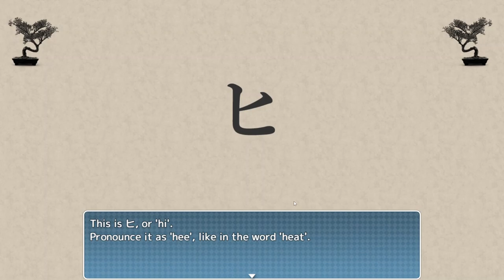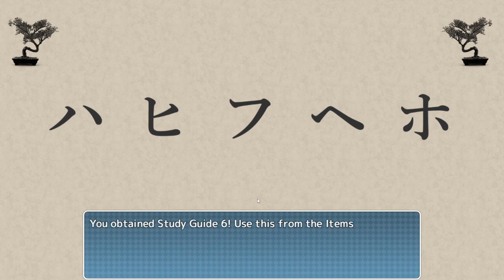7. Exploring Japan, Katakana War